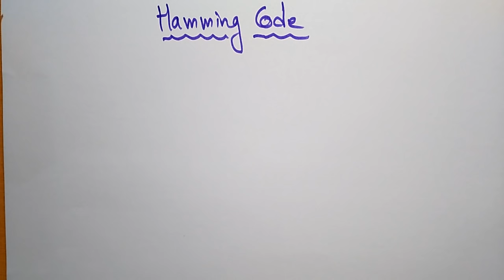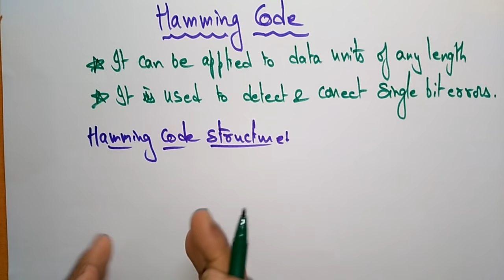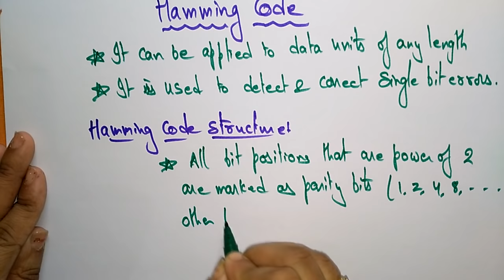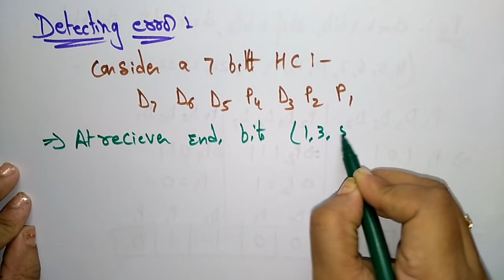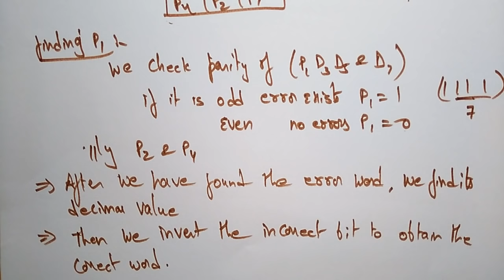Error Correction | Algorithm | Hamming code | CN | Computer Networks | Lec - 54 | Bhanu Priya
Error Correction : Hamming code algorithm